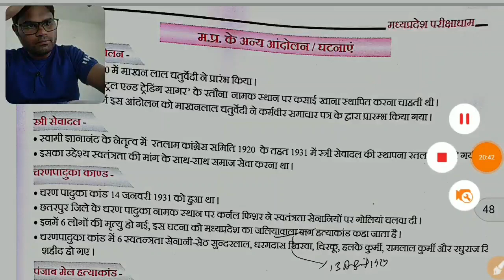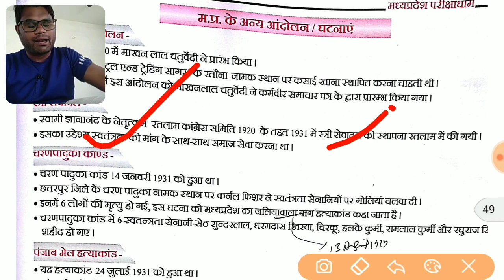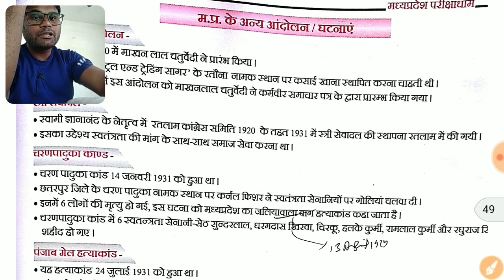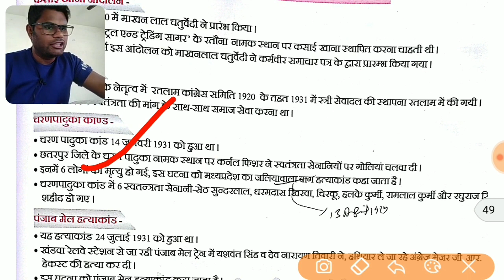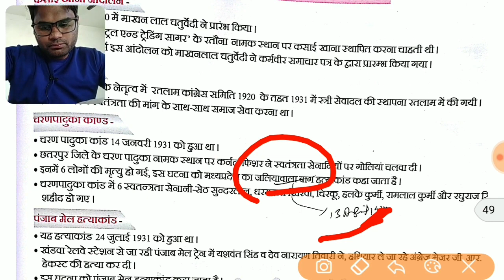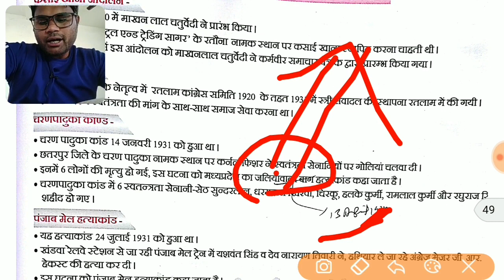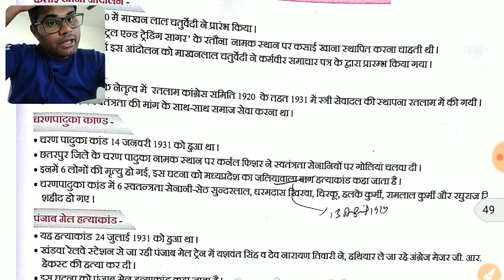क्या आप जानते हैं बुंदेलखंड में भी हुआ था जलियांवाला बाग जैसा हत्याकांड पूरा वीडियो देखें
मध्यप्रदेश के सत्याग्रह | मध्यप्रदेश आधुनिक इतिहास | MPPSC PRELIMS 2023| MPESB OTHER EXAM| HISTORY
मध्य प्रदेश का इतिहास Madhya pradesh Ancient History

मध्यप्रदेश का इतिहास "अतुल्य भारत का हृदय

मध्य प्रदेश का प्राचीन इतिहास   MP Ancient history
मध्यप्रदेश मध्यकालीन इतिहास MP Medival History
मध्मध्यप्रदेश का आधुनिक इतिहास MP Mordern History

मध्य प्रदेश का इतिहास हिंदी मे। MP detail history in Hindi
मध्यप्रदेश का संपूर्ण इतिहास history of Madhya Pradesh - सभी प्रतियोगी परीक्षाओं के लिए उपयोगी

मध्य प्रदेश का इतिहास संस्कृति एवं साहित्य PDF
MP History MPPSC AE MPPSC & Vyapam PEB MP ESB

MPPSC Unit 1 MPGK history

 MP GK History in hindi
itihas madhya ka  History
Ancient History of Madhya pradesh

मध्य प्रदेश का प्राचीन इतिहास | ch.55 |परीक्षा धाम बुक| Patwari Abkari Police Exam mppsc pre 2023

MPGK| Patwari Abkari Police Exam MPPSC AE MPPEB Exam| MPGK

मध्य प्रदेश का प्राचीन इतिहास  परीक्षा धर्म बुक| MPGK| Patwari Abkari Police Exam

MP PATWARI SPECIAL MPGK | MP Patwari 2023 | Abkari police | MPPolice PEB Exam MPGK Chapter 4 | MPGK for patwari Abkari mp. Police & Other

MP patwari | MPGK | Pariksha dham Book MPGK | Chapter 4| मध्य प्रदेश का प्राचीन इतिहास MPGK Complete Chapter only one Lacture

Pariksha dham (परीक्षाधाम) MPGK Complete Book

Study Learn chapter wise Lacture MPGK परीक्षाधाम Book BY Vikram Sir AE

MP  परीक्षाधाम BooK मध्य प्रदेश का प्राचीन इतिहास
 मध्य प्रदेश का प्राचीन इतिहास

MP Pariksha Dham Book

MPPSC-PRE & AE PEB Exam for
MPGK MPPSC MPSI MPPatwari
MPPolice MP forest Pariksha dham book परीक्षाधाम      मध्य प्रदेश का प्राचीन इतिहास
मध्य प्रदेश परीक्षाधाम बुक
परीक्षा धाम एमपी जीके बुक| Pariksha Dham mp GK book

एमपी परीक्षा dham बुक
एमपी परीक्षा धाम बुक सेकंड एडिशन
MP pariksha dham Book 2nd edition
Review

मध्य प्रदेश परीक्षा धाम चैप्टर 1

MPGK best book for MPPSC pre & AE 2023
MP GK Pariksha dham 2nd edition best book for MPPSC

Mp Pariksha dham book MPGK

मध्य प्रदेश परीक्षा धाम वित्तीयमध्य प्रदेश परीक्षा धाम द्वितीय संस्करण परीक्षा धाम बुक रिव्यू 2023

द्वितीय संस्करण मध्य प्रदेश परीक्षा धाम राज्य सेवा एवं राज्य की अन्य प्रतियोगी परीक्षाओं केद्वितीय संस्करण मध्य प्रदेश हेतु मध्यप्रदेश सामान्य अध्ययन

मध्य प्रदेश परीक्षा धाम बुक 2022
मध्य प्रदेश सामान्य ज्ञान
मध्य प्रदेश जनरल नॉलेज

BY The Vikram Khandelkar